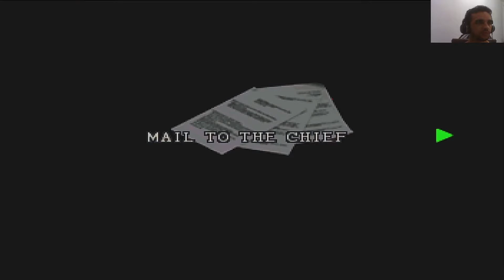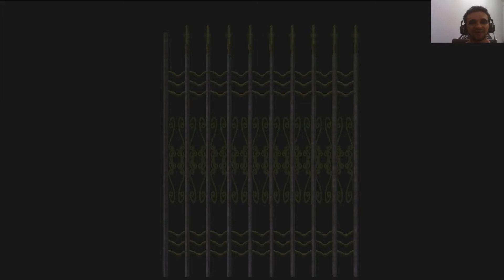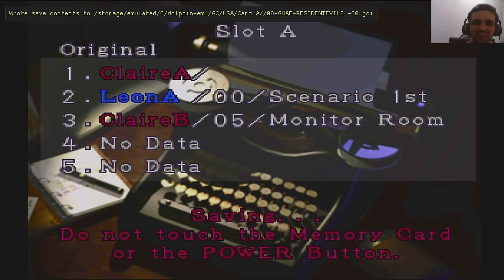RESIDENT EVIL 2 #2【Claire A】- Sherry foi Infectada!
Gameplay da campanha A da Claire no modo Normal do jogo Resident Evil 2 na versão de Game Cube. Vamos pegar a Special Key, que é uma chave especial que é encontrada quando derrotamos o Brad zumbi.